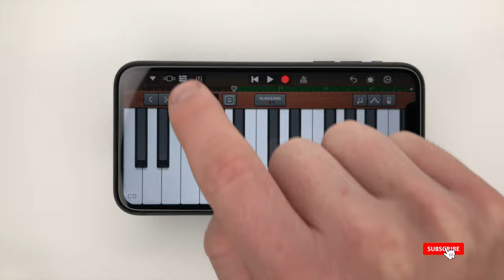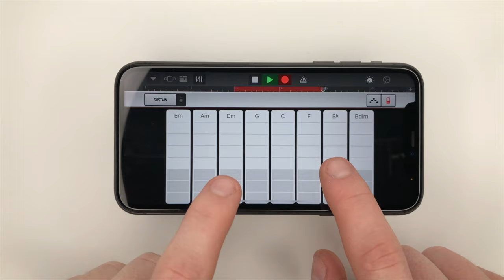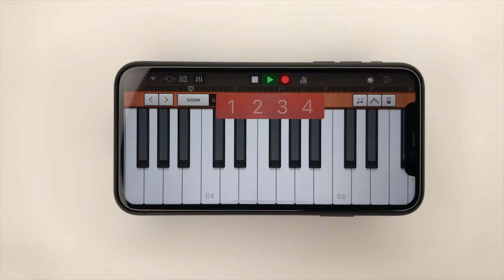Remaking REDBONE in 3 minutes - iPhone GarageBand Cover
By special request, here is REDBONE by CHILDISH GAMBINO played completely on iPhone Garageband!

BPM: 81
Instruments Used:
1. Hollywood Strings
2. Neo Soul (Drum Kit)
3. Classic Synth Bass
4. Electric Piano
5. Muted Bass
6. Picked Bass
7. B Movie Bass Synth
8. Neo Soul Drum Kit
9. Smooth Clav (Melody)

redbone, childish gambino, redbone cover, cover, tutorial, garageband, ios garageband iphone cover, redbone piano cover, easy piano,